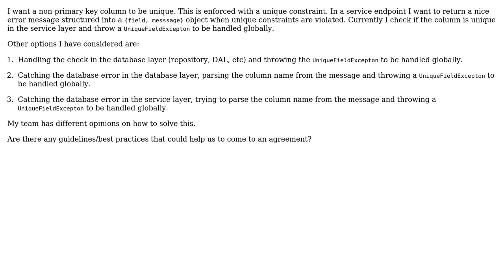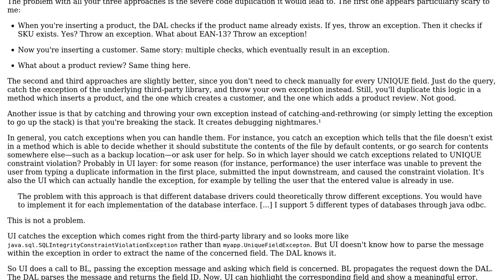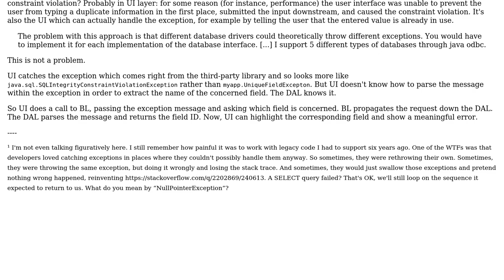Software Engineering: Where and how to handle Unique column constraints (2 Solutions!!)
Software Engineering: Where and how to handle Unique column constraints

With thanks & praise to God, and with thanks to the many people who have made this project possible! | Content (except music & images) licensed under CC BY-SA | Music | Images & others | With thanks to user walpen user Jakob user Daniel Bickler user Arseni Mourzenko and the Stack Exchange Network Trademarks are property of their respective owners. You are responsible for your own actions.